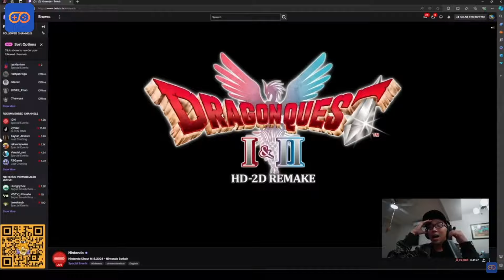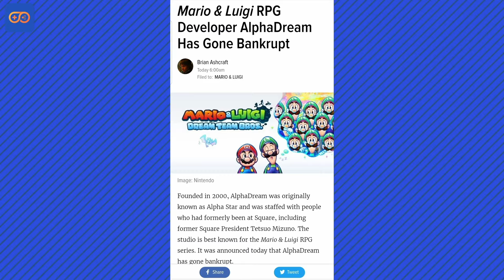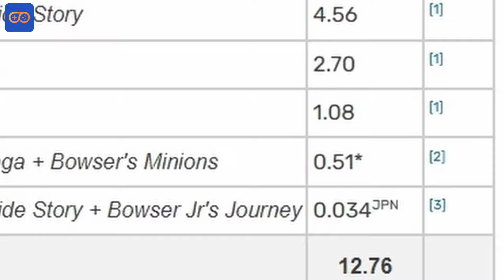Siapa Yang Bikin Mario & Luigi Brothership?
Kali ini Raden akan berspekulasi siapa developer dibalik game terbaru Mario & Luigi Brothership. Langsung di cek aja guys...